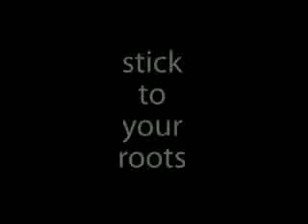The Halo God: Stick to Your Roots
The Halo God still OWNs the competition in this montage, but the soundtrack is (sorry, but) Lame.  Special appearance by Dan "Toasty" Forden. Rolling credits at the end name everybody involved in the video, as well as the soundtrack song and information about his capture card,  movie editing software used, his joystick configuration and settings.